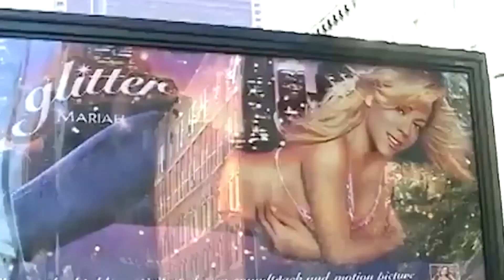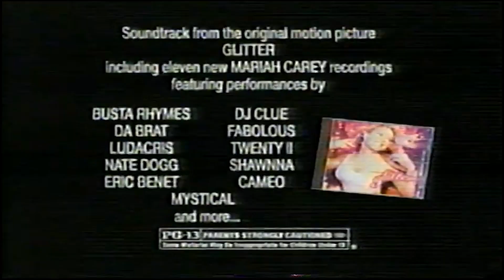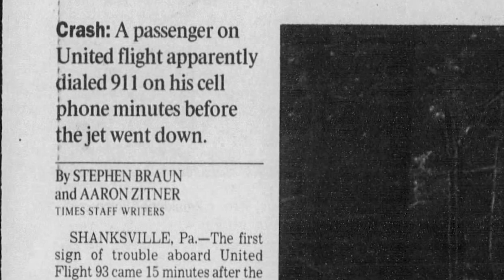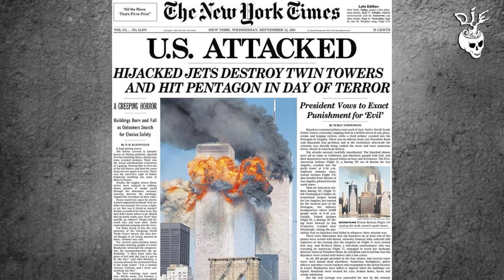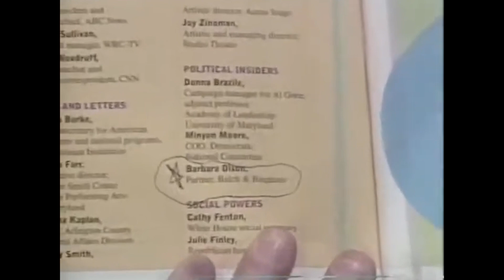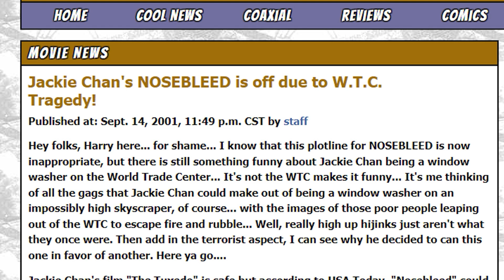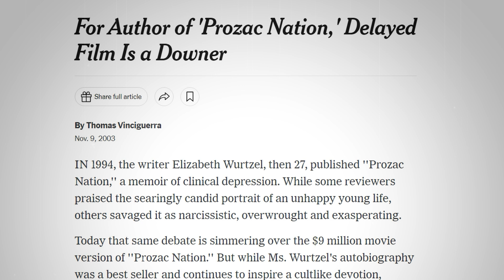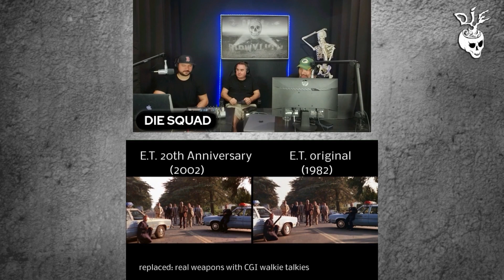This is 9/11: A Pop Culture-Infused Ride Through America’s Darkest Days | FULL PODCAST EPISODE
Was it all just a dream? On the Eleventh of September 2001, a date that will live in infamy, New York City was attacked…and the world would never be the same. Nor would the entertainment industry. You see, when those towers came down, they also knocked over a domino that shook up Hollywood like a giant etch-a-sketch.

Join us for a pop culture-infused ride through America’s darkest days. This is life. This is us. This is 9/11!

EPISODE TIMELINE:
0:00 - Teaser/Intro
2:51 - Pop Culture Flash: September 11, 2001
9:20 - Notable 9/11 Deaths (from other years!)
17:41 - Pre 911 Test Runs Witnessed by James Woods and Rob Lowe
27:25 - As It Happened: Where Were the DIE Boys on 9/11?
33:33 - A Quick Timeline of How the Events of the Day Unfolded & How the Media Broke the News
37:58 - President Bush is Told "America is Under Attack" While Reading to Kids in Florida
42:17 - The Legendary Live Howard Stern Broadcast
54:26 - Famous Victims on 9/11: Barbara Olson (CNN), David Angell (Frasier), Angel Juarbe (Murder in Small Town X) and Berry Berenson (Model)
1:06:43 - Near Misses: Chef Michael Lomonaco, Seth MacFarlane, Michael Jackson and Mark Wahlberg
1:24:51 - Post 9/11 Hollywood: Too Soon for Comedy? Late Night Talk Shows Return, Bill Maher Controversy, George Carlin Special, Gilbert Gottfried at the Hugh Hefner Roast
1:43:22 - How 9/11 Immediately Affected the Film Industry: Cancelled Projects and Twin Tower Edits
1:50:48 - Movies Based on 9/11: From "United 93" to the Bizarre Twist Ending of "Remember Me"
1:59:08 - 9/11 Liar Steve Rannazzisi
2:02:33 - Final Thoughts/Mailbag